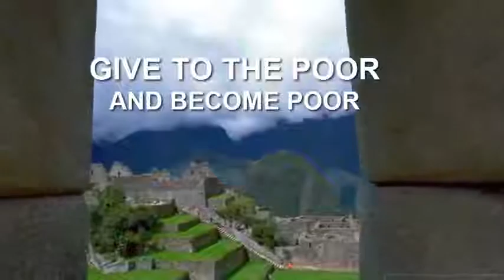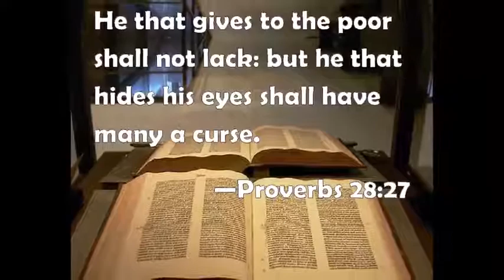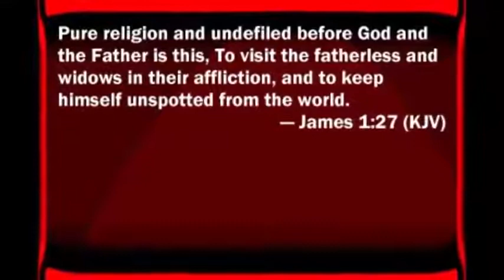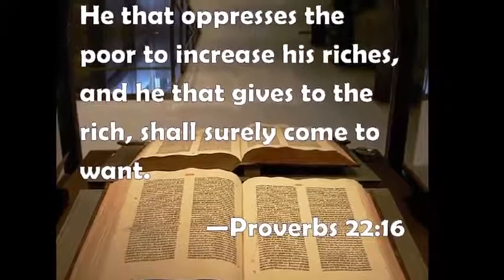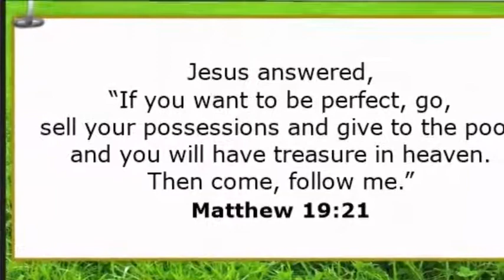GIVE TO THE POOR AND BECOME POOR